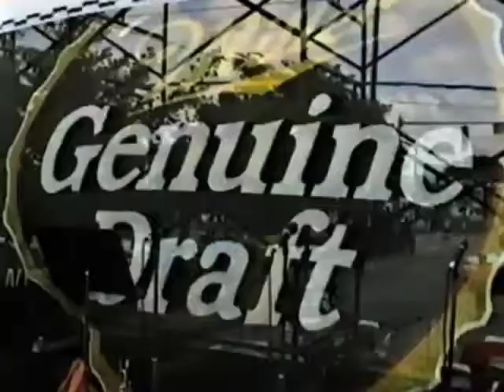Orquesta La Llave - Behind the scenes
Calle Ocho 1997